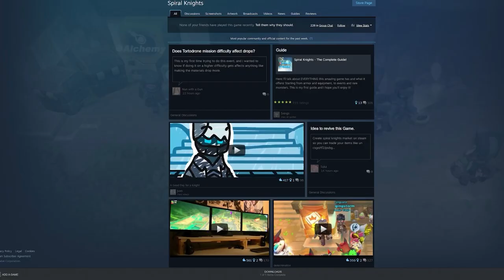Spiral Knights Review | 11 YEARS LATER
🤖❤️Hey Guys! Thanks for stopping by! Join me as I  review a Steam classic, Spiral Knights, one of the first standalone titles I ever played on PC!

For those that hardcore support this title even today, let me know how I did in this review!